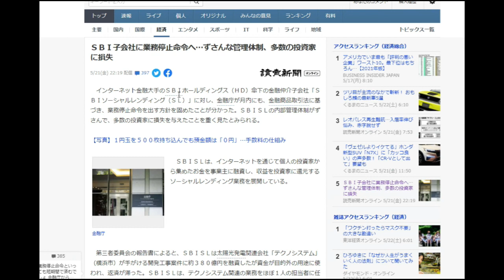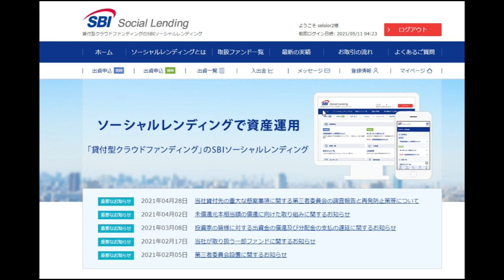【隠居TV】ＳＢＩソーシャルレンディングが業務停止命令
インターネット金融大手のＳＢＩホールディングス（ＨＤ）傘下の金融仲介子会社「ＳＢＩソーシャルレンディング（ＳＬ）」に対し、金融庁が月内にも、金融商品取引法に基づき、業務停止命令を出す方針を固めたことが分かった。ＳＢＩＳＬの内部管理体制がずさんで、多数の投資家に損失を与えたことを重く見たとみられる。